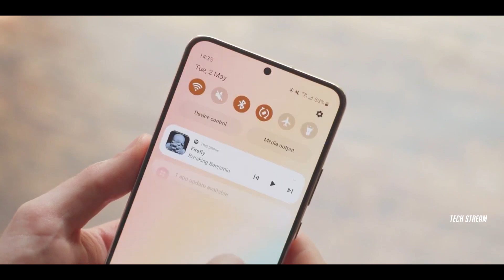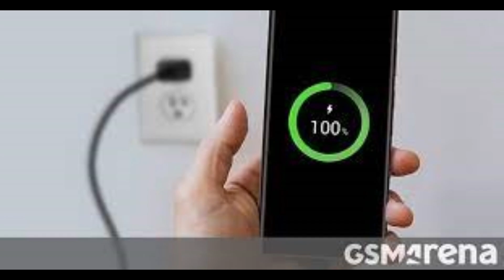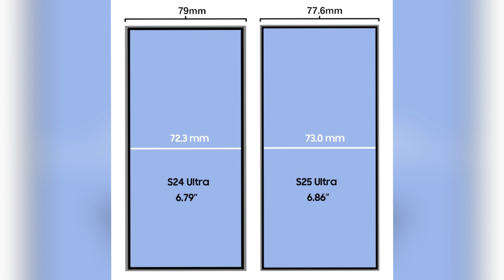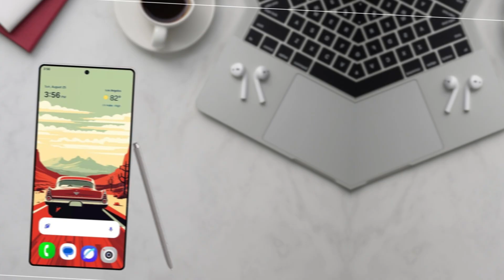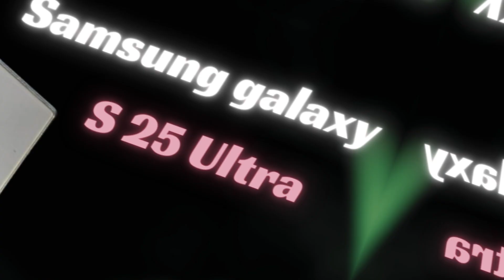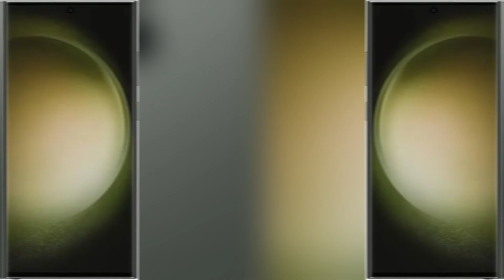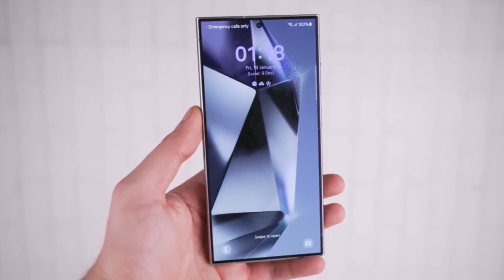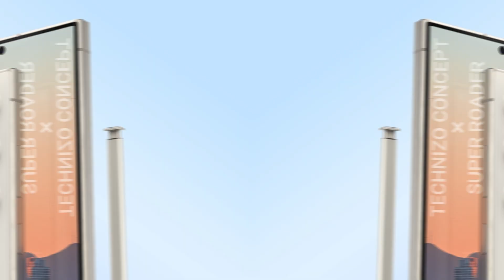What You Never Knew About Samsung Galaxy S25 Hidden Features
The Galaxy S25 Ultra is set to redefine mobile performance with the revolutionary Snapdragon 8 Elite processor, a new Oryon CPU architecture, and up to 16GB of RAM. Discover how Samsung's flagship device combines cutting-edge AI, enhanced thermal management, and a stunning camera system to deliver an unparalleled user experience. From lightning-fast performance to top-tier photography, the S25 Ultra is poised to dominate the market. Stay ahead with insights on design, connectivity, and storage, making the Galaxy S25 Ultra a powerhouse for tech enthusiasts and professionals alike.

High CPC Keywords (15): Samsung Galaxy S25 Ultra, Snapdragon 8 Elite, AI processor, flagship smartphone, 16GB RAM, mobile gaming performance, advanced mobile camera, 5G smartphones, vapor cooling system, high-performance mobile, AI camera features, smart connectivity, satellite communication, Wi-Fi 7, Android 15 smartphones